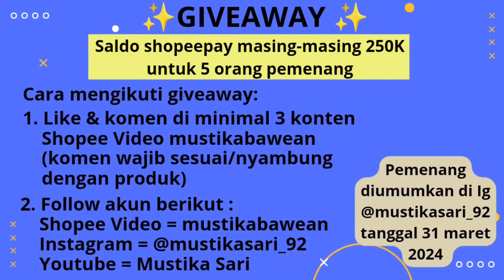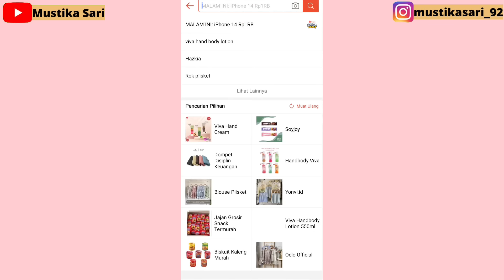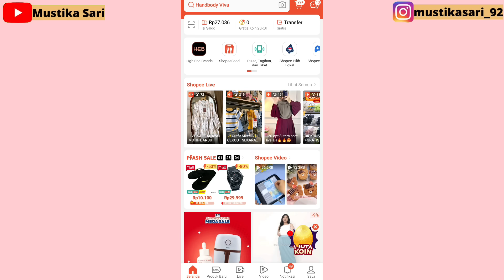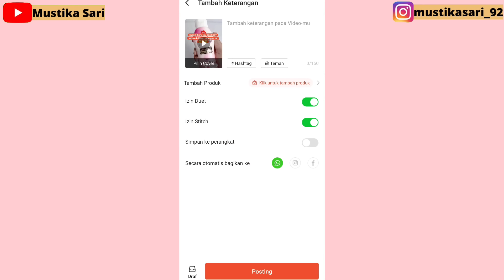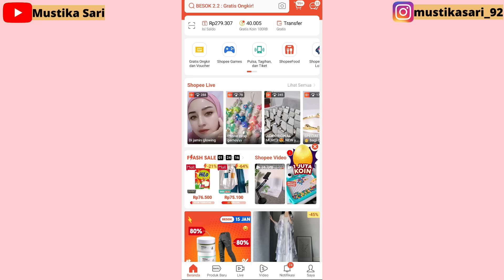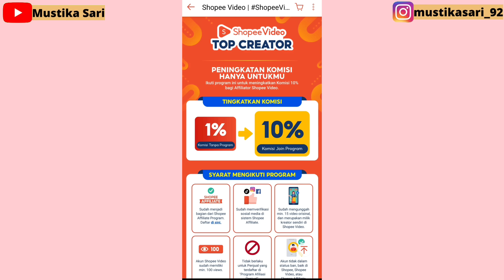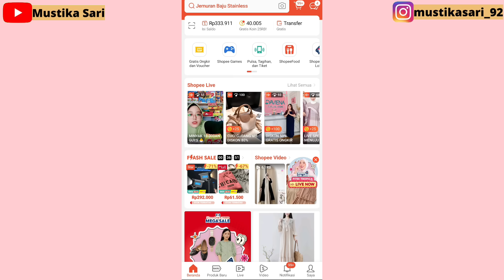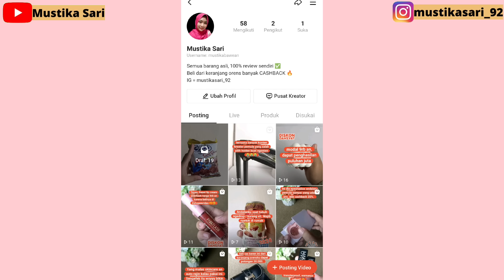TERBUKTI ! BARU JOIN SHOPEE AFFILIATE KOMISI LANGSUNG NAIK JADI 10% + DAPAT ORDERAN RUTIN TIAP HARI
Yang belum daftar shopee affiliate, silahkan daftar dulu, ikuti langkah langkahnya di video yang ini :

masukkan kode tim: KZLADLV
saat mendaftar yaa agar pendaftaran teman teman langsung diterima saat itu juga dan tergabung dalam 1 tim dengan aku,  yg 1 tim dengan aku (kode tim KZLADLV) bisa konsultasi / sharing seputar shopee affiliate di WA = 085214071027 selama 3 bulan pertama.

Ternyata ada loh caranya baru join shopee affiliate komisi langsung naik jadi 10%, belum lagi dapat komisi xtra dari penjual 😍. Ini sih keren banget dibandingkan yang awalnya komisi cuma 1-4%. Pantas aja dengan jumlah orderan yang sama, komisinya naik berkali kali lipat. Kalian wajib tau caranya. Tonton video ini sampai habis yaa. Semoga bermanfaat.

✅ Untuk endorse / kerjasama channel youtube Mustika Sari bisa hubungi :
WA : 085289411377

✅ Mari berteman denganku, dgn follow

✅ Rekomendasi produk dari aku untuk keperluan konten kreator :
1. Softbox termurah & terbaik di kelasnya
4. Ringlight murah sejuta konten kreator

Cara agar dapat komisi shopee affiliate
Cara agar dapat banyak komisi shopee affiliate
Cara menghasilkan uang di shopee tanpa jualan
Cara menghasilkan uang di shopee tanpa produk
Cara menghasilkan uang di shopee tanpa stok barang
Cara menghasilkan uang dari shopee
Cara mendapatkan uang dari shopee
Cara mendapatkan penghasilan dari shopee
Cara dapat uang dari shopee
Cara dapat uang di shopee tanpa share link
Komisi shopee affiliate kecil
Komisi shopee affiliate sedikit
Komisi shopee affiliate tidak masuk
Komisi shopee affiliate tidak valid
Komisi shopee affiliate terbaru
Komisi shopee affiliate kapan cair
Komisi shopee affiliate masuk kemana
Komisi shopee affiliate diproses
Cara upload di shopee video
Cara mendapatkan uang dari shopee video
Cara agar shopee video fyp
Cara agar shopee video rame penonton
Cara agar shopee video banyak yang nonton
Cara jualan di shopee terbaru 2024
Cara jualan di shopee tanpa stok barang 2024
Cara agar cepat dapat komisi di shopee affiliate
Cara membuat komisi di shopee
Cara pecah telur di shopee affiliate
Cara pecah telor shopee affiliate